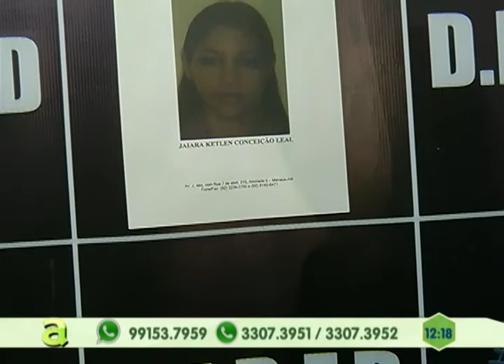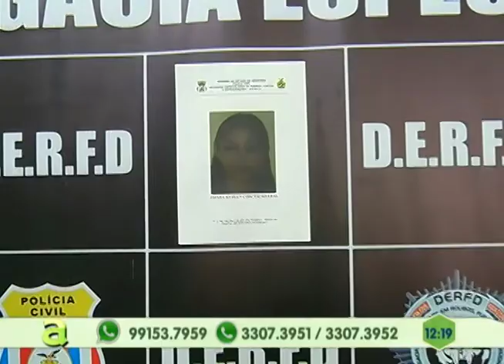Homem morre atropelado por carro que era dirigido por um adolescente de 17 anos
04º BLOCO AGORA 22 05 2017 - Homem morre atropelado por carro que era dirigido por um adolescente de 17 anos